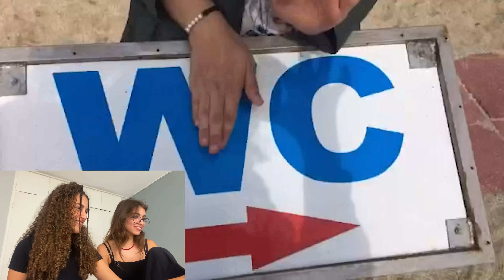ری اکشن به موزیک ویدیو بچگیمون با اهنگ نمره 20 کامران هومن